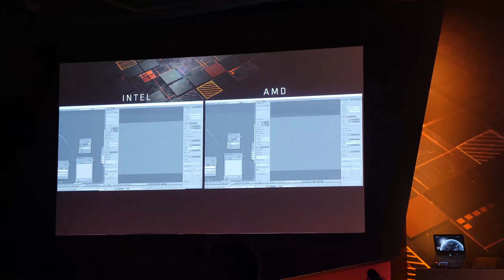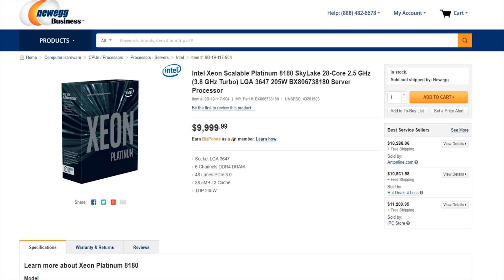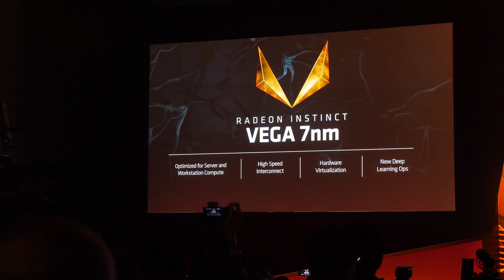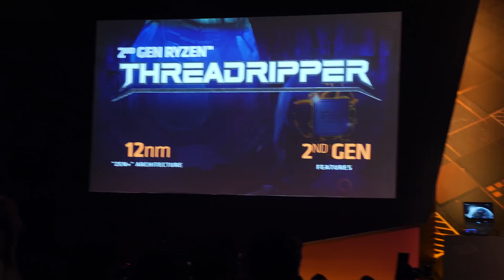Computex 2018: Level1 @ AMD! (Threadripper 2, 7nm Vega)